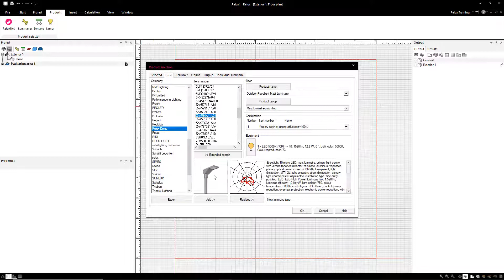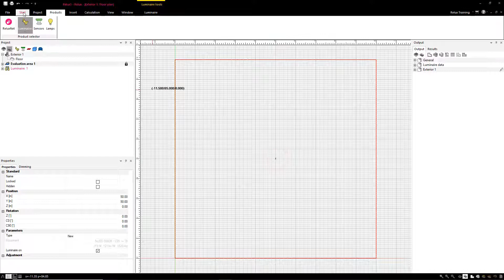ReluxDesktop | QuickGuide | How to create a mast for a street light?